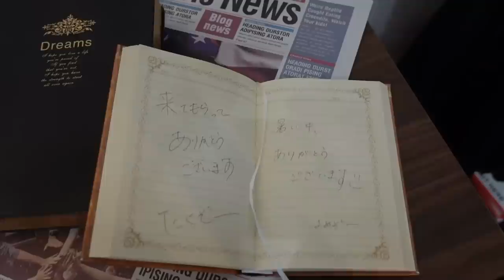【決定版】定番「マウンテンジャケット」のコーディネート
マウンテンジャケット（ラオウ）

ノースフェイスの大定番ジャケット「マウンテンジャケット」のコーデが大集結しました〜

マウンテンジャケットって同じ身長でも
サイズチョイスが全然違うくて面白いですね〜

どう着たい
どう見られたい

ゆったり着てみたり、ジャストでスッキリ着てみたり
自分に似合うサイズ探しは大変ですね〜

僕はゆったり着ちゃうとスタイルが崩れやすいタイプなんで
ほどほどのサイズ感が多いですね〜

年間400万円服を買う男が、"こだわって製作"した服・小物がずらり

◆‹目次›
0:00　はじまり
0:36　本日の流れ
0:55　コーデ紹介スタート
15:18　総括